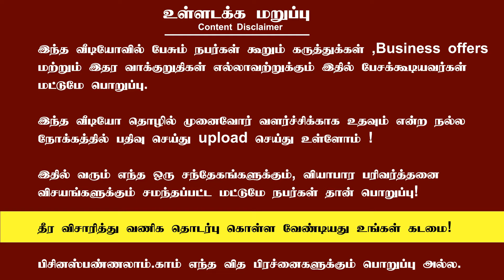மக்கள் விருப்பம் அறிந்து செயல் படுகிறோம்! - Mr. Sivakumar S. M/s.Best Service Realty. Chennai.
You may expect best service from us - Mr. Sivakumar S. M/s.Best Service Realty. Chennai.
Sivakumar S.
Best Service Realty
Chennai
Businesspannalam facebook group - Businessmeet @ Chennai on Nov 12, 2017
businesspannalam com